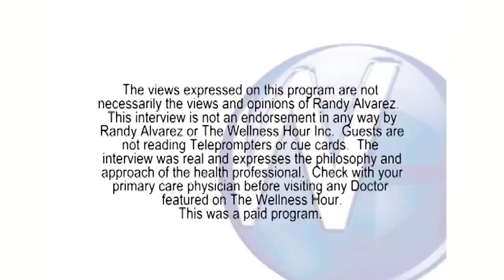Freeze The Fat! Grant Stevens, M.D. discussing CoolSculpting on The Wellness Hour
Freeze the fat. Board certified plastic surgeon Dr. Grant Stevens discusses the benefits of CoolSculpting. A must see interview if you have unwanted fat on your arms, chest, back, abdomen or thighs.